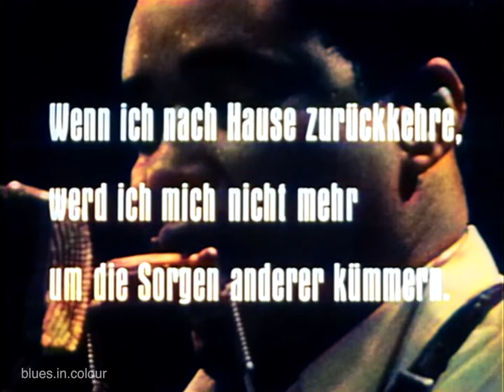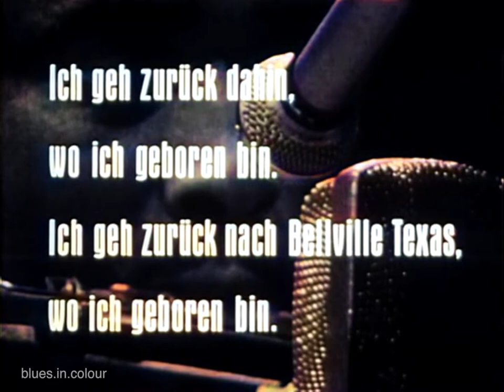Juke Boy Bonner - Going Back To The Country live [Colourised] 1969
Juke Boy Bonner filmed live on the 25th October in Genf, Switzerland for German TV Südwestfunk during the 1969 American Folk Blues Festival